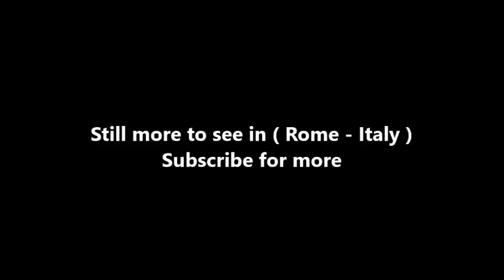Places to see in ( Rome - Italy ) Santa Maria in Trastevere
The Basilica of Santa Maria in Trastevere; English: Our Lady in Trastevere is a titular minor basilica in the Trastevere district of Rome, and one of the oldest churches of Rome. The basic floor plan and wall structure of the church date back to the 340s, and much of the structure to 1140-43. The first sanctuary was built in 221 and 227 by Pope Callixtus I and later completed by Pope Julius I. The church has large areas of important mosaics from the late 13th century by Pietro Cavallini.

The inscription on the episcopal throne states that this is the first church in Rome dedicated to Mary, mother of Jesus, although some claim that privilege belongs to the Basilica di Santa Maria Maggiore. It is certainly one of the oldest churches in the city. A Christian house-church was founded here about 220 by Pope Saint Callixtus I (217–222) on the site of the Taberna meritoria, a refuge for retired soldiers. The area was made available for Christian use by Emperor Alexander Severus when he settled a dispute between the Christians and tavern-keepers, saying, according to the Liber Pontificalis "I prefer that it should belong to those who honor God, whatever be their form of worship." In 340, when Pope Julius I (337–352) rebuilt the titulus Callixti on a larger scale, it became the titulus Iulii in commemoration of his patronage and one of the original 25 parishes in Rome.

The present nave preserves its original (pre-12th century) basilica plan and stands on the earlier foundations. The 22 granite columns with Ionic and Corinthian capitals that separate the nave from the aisles came from the ruins of the Baths of Caracalla, as did the lintel of the entrance door. Inside the church are a number of 12th and late 13th-century mosaics. Below are mosaics on the subject of the Life of the Virgin by Pietro Cavallini (1291). Above is the mosaic representation of the "Coronation of the Virgin" (1130–1143). Domenichino's octagonal ceiling painting, Assumption of the Virgin (1617) fits in the coffered ceiling setting that he designed.

The fifth chapel to the left is the Avila Chapel designed by Antonio Gherardi. This, and his Chapel of S. Cecilia in San Carlo ai Catinari are two of the most architecturally inventive chapels of the late-17th century in Rome. The lower order of the chapel is fairly dark and employs Borromini-like forms. In the dome, there is an opening or oculus from which four putti emerge to carry a central tempietto, all of which frames a light-filled chamber above, illuminated by windows not visible from below. The church keeps a relic of Saint Apollonia, her head, as well as a portion of the Holy Sponge. Among those buried in the church are the relics of Pope Callixtus I, Pope Innocent II, Antipope Anacletus II, Cardinal Philippe of Alençon and Cardinal Lorenzo Campeggio.